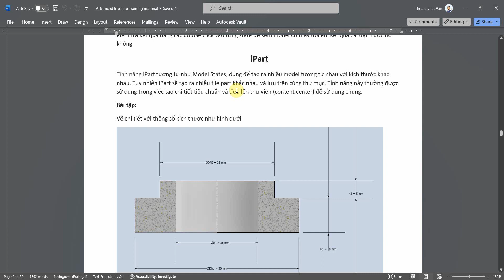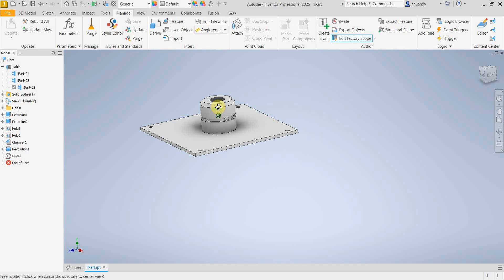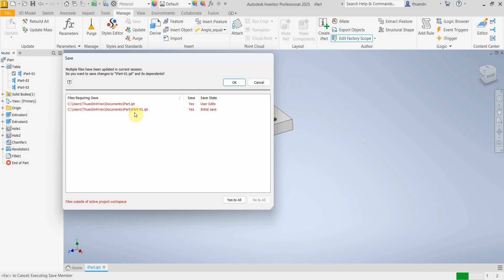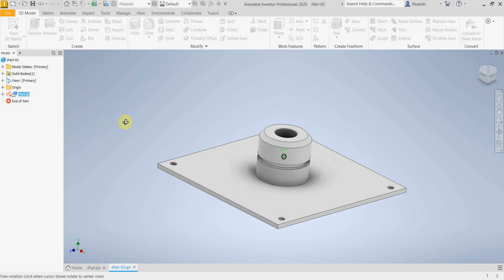Advance_Inventor iPart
3D Engineer Share&Learn - Chia sẻ để học

3D Engineer Share&Learn Youtube Chanel!